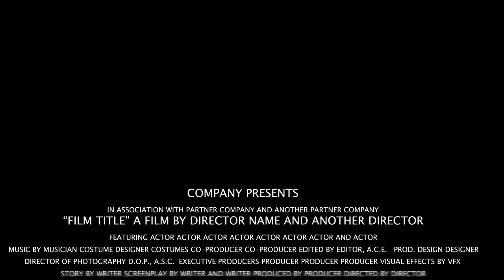PAPA MAKOKLEN 80 Se Konnya Ki Gen Zen Jowachen Debake Nan Kay Lan Ak Maadonise FEN SEZON 1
Mèsi ak tout moun ki te gade projè a de 1 jiska 80
pasyante pandan nap prepare sezon 2 an 🥳🥳🥳🥳🥰🥰🥰🥰